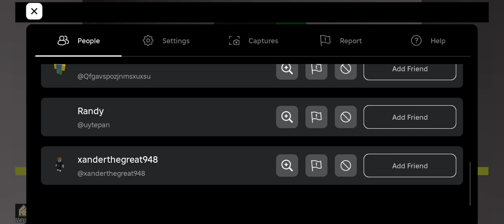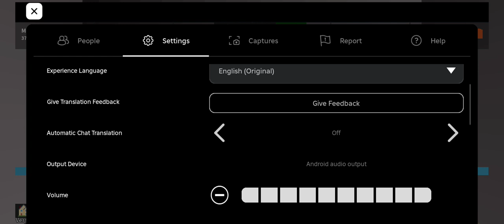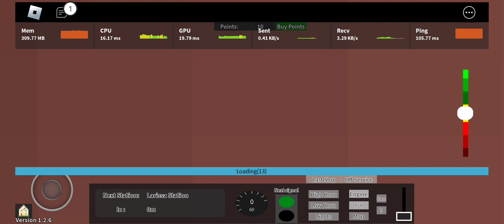Athens Metro Transport Roblox Line 2 1st Generation Sepolia To Syntagma Cab Ride